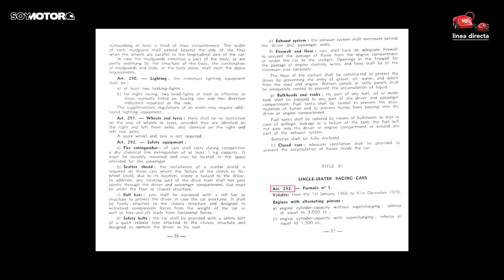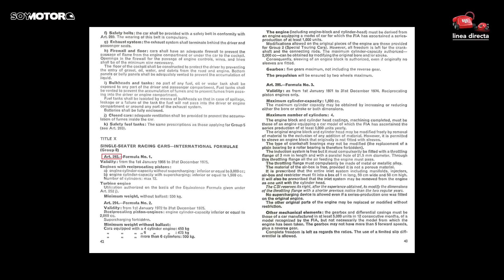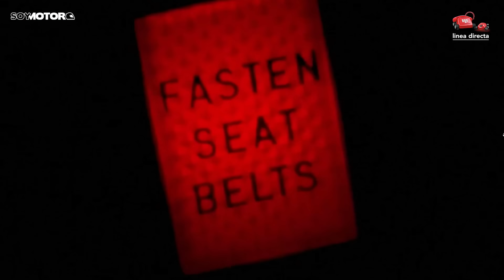Así funciona la F1: Los cinturones de seguridad | SoyMotor.com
En esta nueva sección, os descubrimos cómo funcionan los cinturones de seguridad en la Fórmula 1, un elemento que hoy es indispensable para proteger a los pilotos pero que hace décadas los pilotos incluso evitaban utilizar.